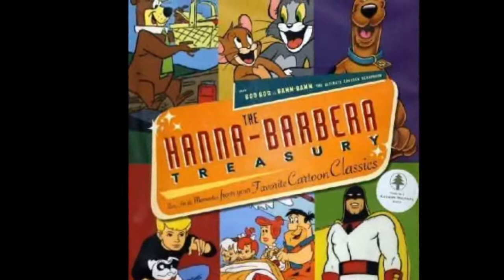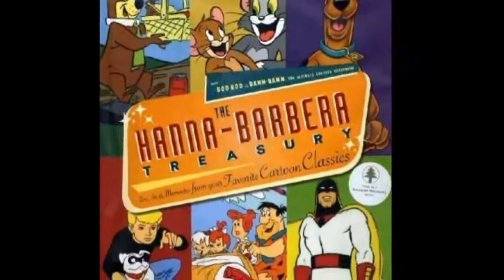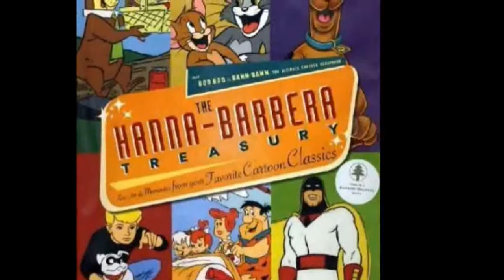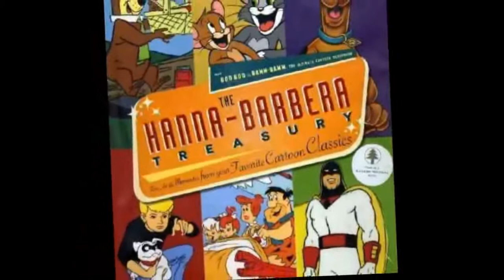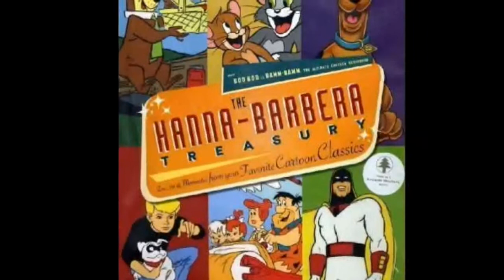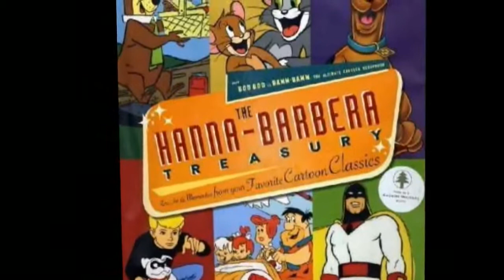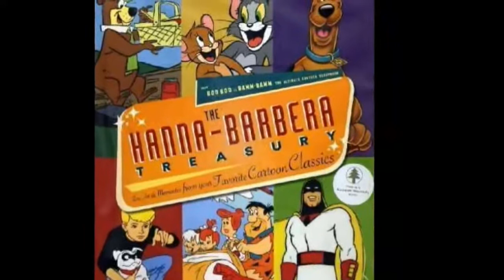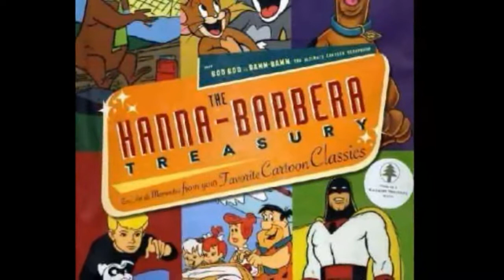Hanna Barbera Documentary - Hollywood Walk of Fame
Hanna-Barbera Productions, Inc. , also variously known as H-B Enterprises, H-B Production Co., and Hanna-Barbera Cartoons, Inc., was an American animation studio and production company founded in 1957 by Tom and Jerry creators and former Metro-Goldwyn-Mayer animation directors William Hanna and Joseph Barbera.

It was a prominent presence in American animation for five decades with a variety of animated series, including Huckleberry Hound, Yogi Bear, The Flintstones, Top Cat, The Jetsons, Jonny Quest, Wacky Races, Scooby-Doo and The Smurfs and was awarded with eight Emmy Awards and a star on the Hollywood Walk of Fame. Taft Broadcasting bought the company in 1966 and retained ownership until 1991.

By the 1980s, as the profitability of Saturday-morning cartoons was eclipsed by weekday afternoon syndication, Hanna-Barbera's fortunes had declined. In 1991, Turner Broadcasting System purchased it from Great American Broadcasting , and used its back catalog as programming for Cartoon Network. Turner Broadcasting later merged with Time Warner  in 1996.

After Hanna died in 2001, Hanna-Barbera was absorbed into Warner Bros. Animation. Since the studio's closure, Warner Bros. has continued to produce new programming and material based on Hanna-Barbera's classic properties, with their logo still occasionally appearing in select projects.